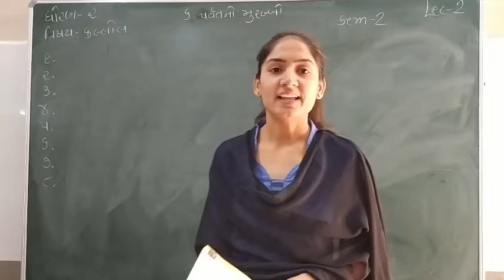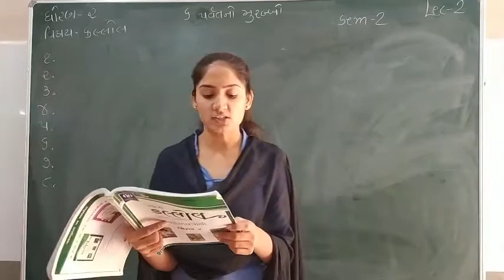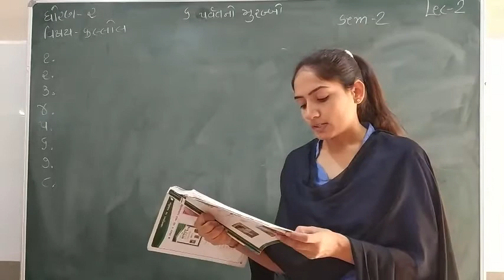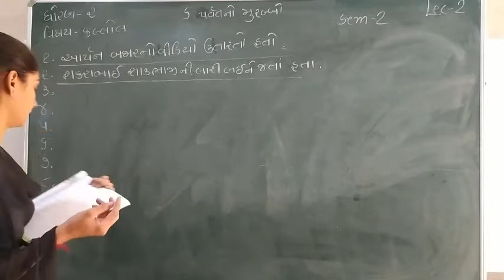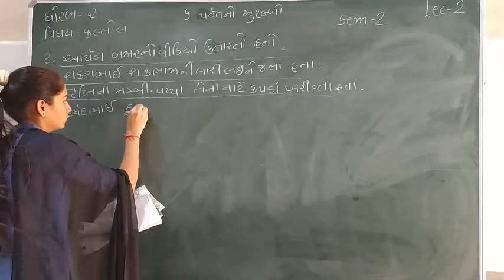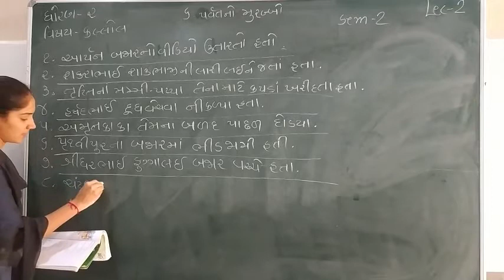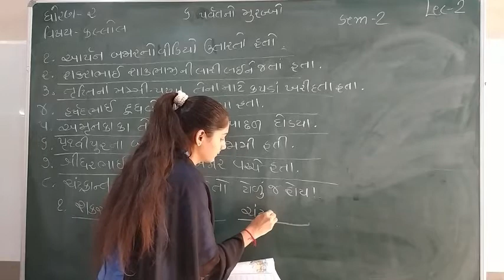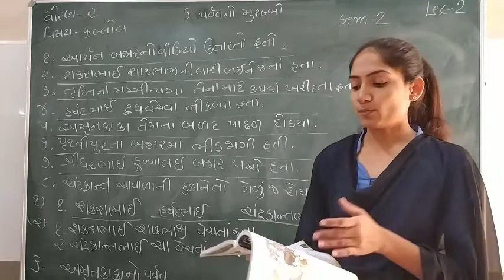Standard - 2 Kallol Ch-6 Sem-2 Lecture - 2 By Sonalmadam